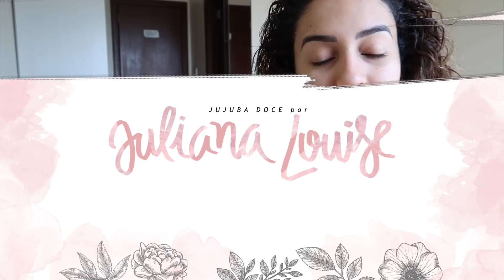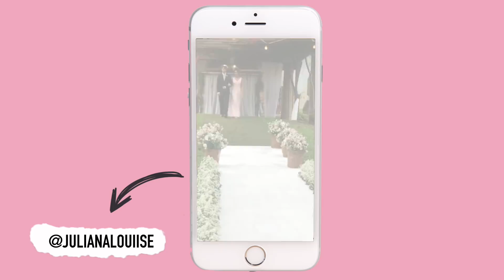ARRUME-SE COMIGO + CASAMENTO FARKILE E MATHEUS | PENTEADO, MAKE E LOOK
Heeeey Jujubas, quem aí ama um arrume-se comigo?
Fiz um especial para o casamento da Farkile e a make e cabelo ficaram tão lindos que vim compartilhar pra vocês. Ah!,  e pra quem queria ver um pouquinho do que foi o casamento da Farkile e Matheus. Espero que gostem do vídeo de hoje!

Heeey seja bem vinda ao meu canal! Me chamo Juliana Louise tenho 26 anos e nasci em Brasília, estou aqui para compartilhar com você meus maiores amores e sonhos. Juntas o mundo pode ser mais doce